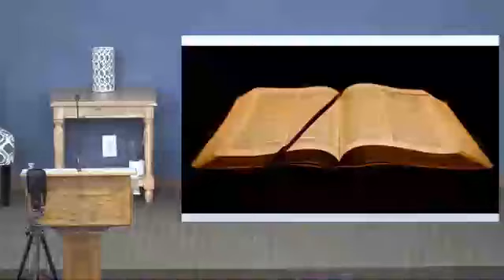Honra a Dios Con Tus Bienes (Job 1:1-5)